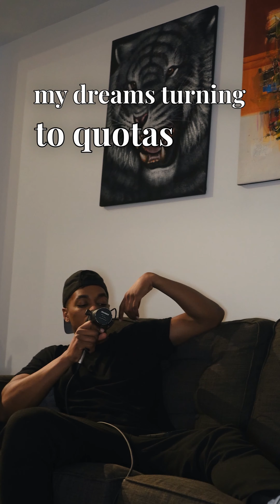TOL 017: “My own drum”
Bear with me, I’m a bit sick rn. It is what it is, let’s keep pushing.